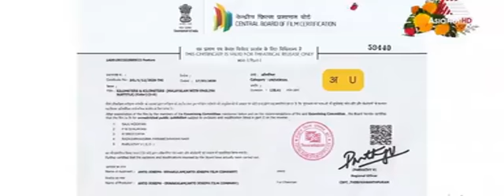malayalam movie kilometers and kilometers